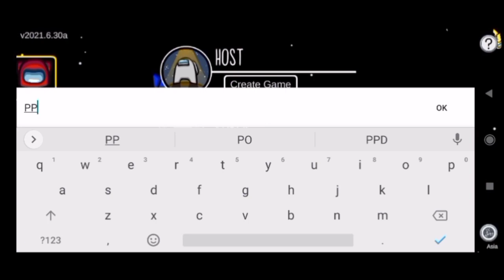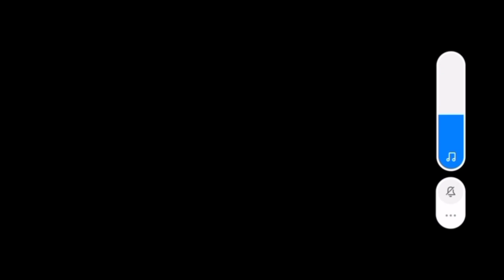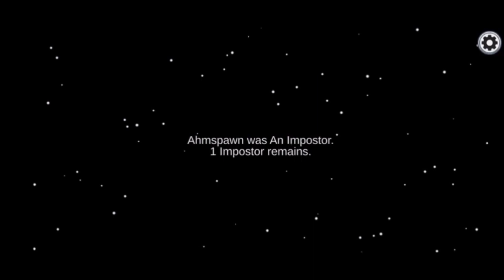MAIN GAME AMUGUS